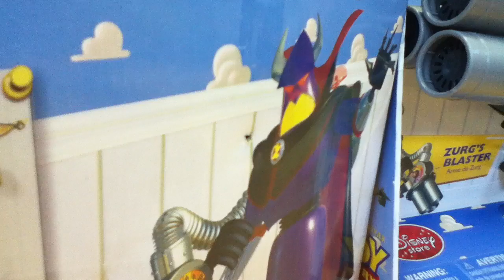Toy Story ZURG'S BLASTER Real TOY! Rare toy review with "Ultimate Buzz Lightyear" Mike Mozart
Disney Pixar Toy Story Evil Emperor Zurg's Blaster Toy, a Disney Store Exclusive! With Guest Appearance by Ultimate Buzz Lightyear, one of The Hottest Toys for Christmas 2010 for boys or girls.  "Toy Story"Rare toy review by Mike Mozart of TheToyChannel on YouTube